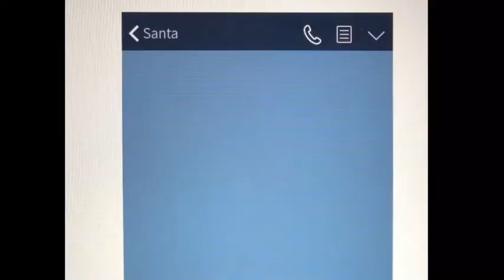SALSARICA XMAS PARTY @VIDA LATINA DjMilton Peru Japan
SALSARICA XMAS PARTY @VIDA LATINA
12/21(土)PM7:30~AM0:00